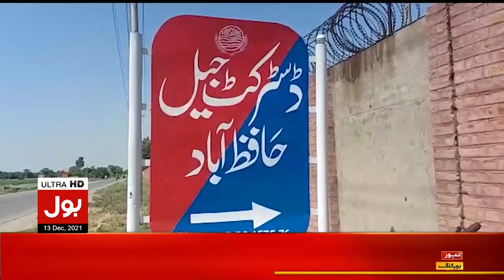Bhen Bhai ka Anookha Pyaar | Hafizabad Latest | BOL News